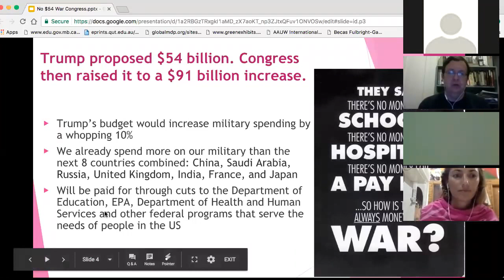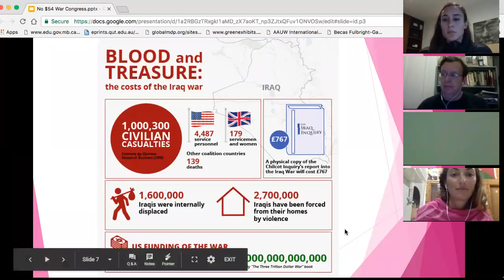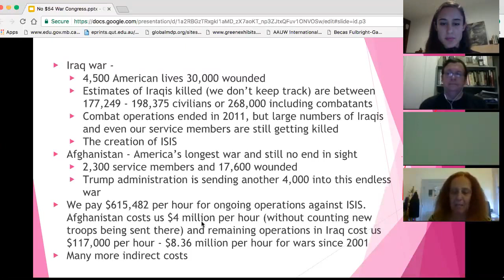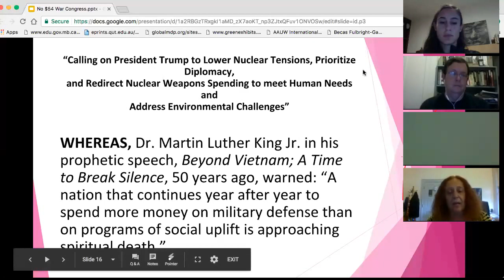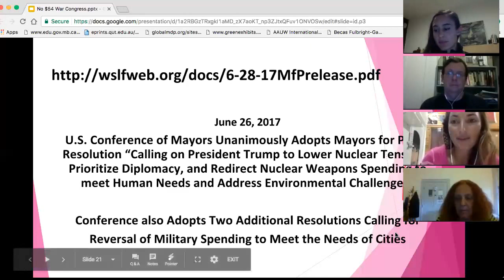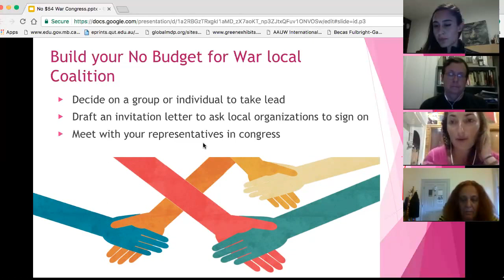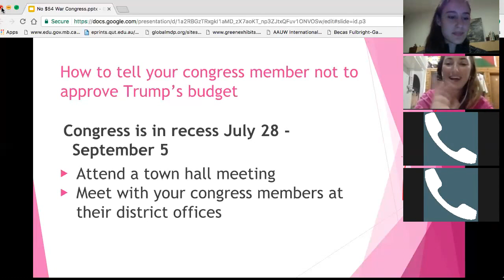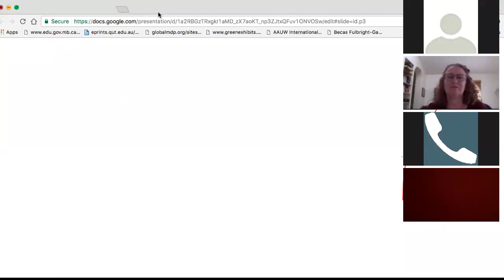How to stop Trump's war budget: Webinar #2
By CODEPINK